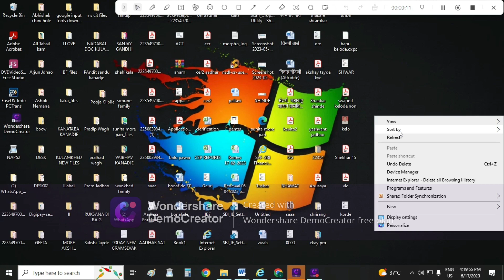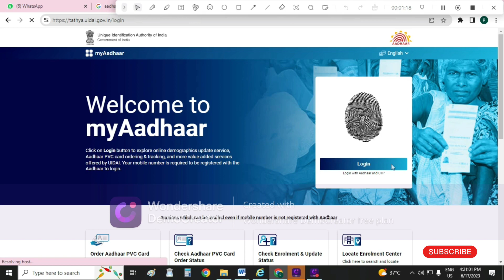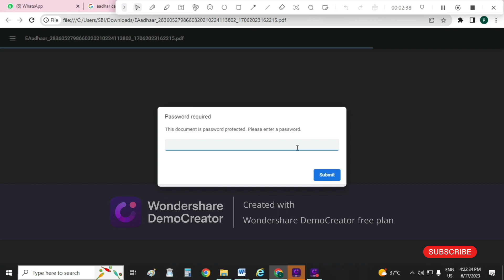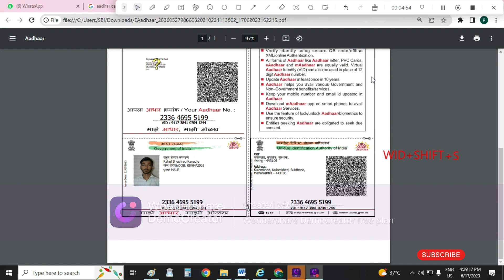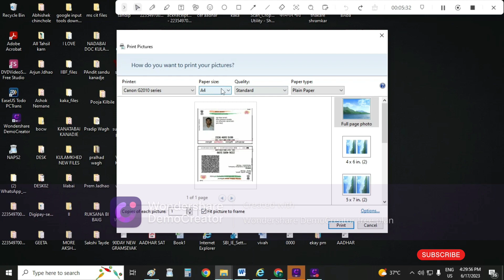|| Print Aadhar Card In Photo Paper || Download Aadhaar In Latest Update 🔥🔥😮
In our videos, we cover various methods and techniques to ensure that you get a high-quality printout of your Aadhar card, with all the necessary details and security features intact. We walk you through the steps of downloading the Aadhar card PDF from the official UIDAI website and then demonstrate how to print it on different types of printers